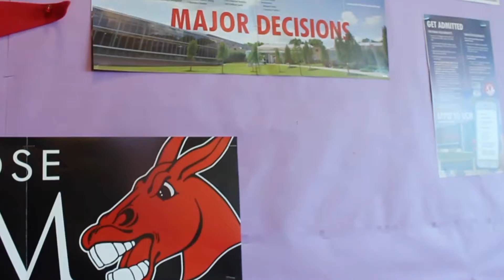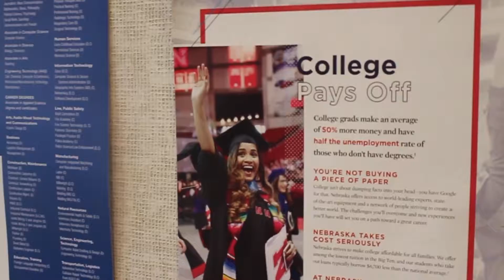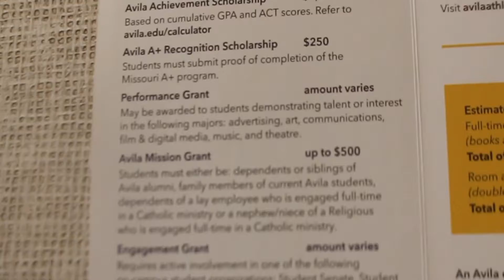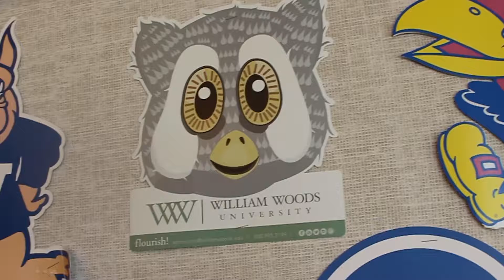Nov. 17, 2021 Episode